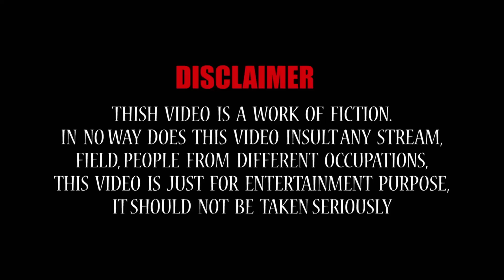Gunvant Chudasama | Gujarati Jokes 2022 | મારી ઘરવાળી સીધી જોયો | Comedy Video | Gujju Jokes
Presenting Gujju Jokes video "મારી ઘરવાળી સીધી જોયો" by comedian Gunvant Chudasama, Exclusively on Gujju Jokes.

Title: મારી ઘરવાળી સીધી જોયો
Artist: Gunvant Chudasama
Label: Gujju Jokes
Producer: Manoj Bhuptani
Genre: Gujarati Jokes Comedy